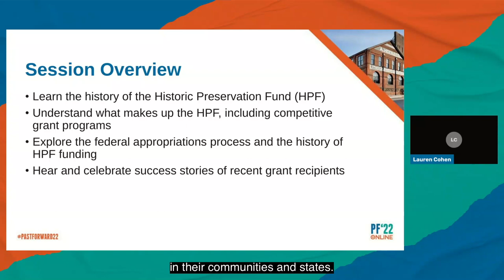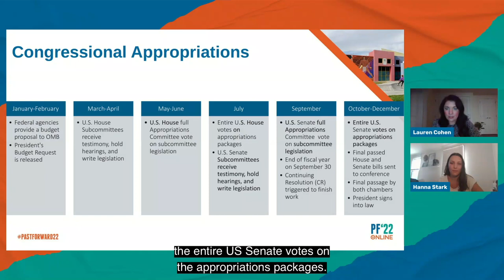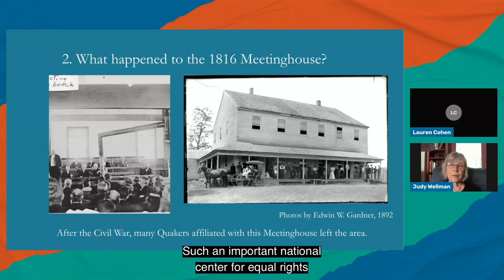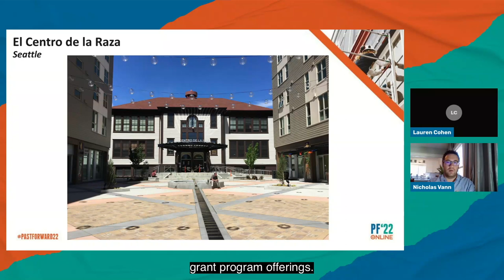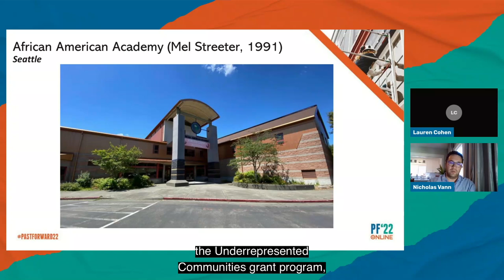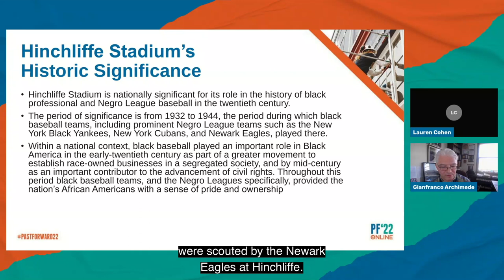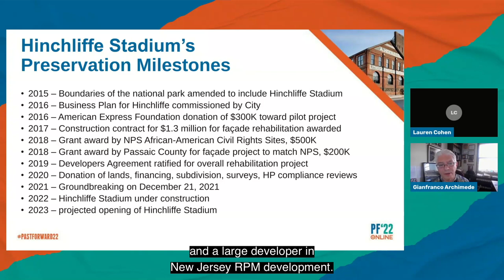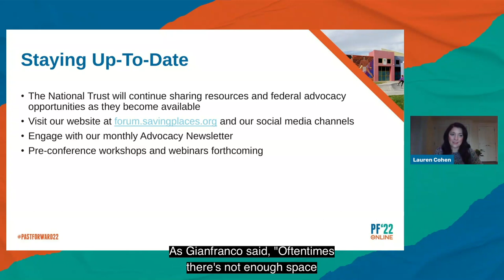Support Telling the Full American Story Through Efforts to Reauthorize the HPF (PastForward 2022)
At the end of September 2023, authorization of the Historic Preservation Fund (HPF) will expire and legislation reauthorizing the program will need to be enacted. This session will examine the importance of the HPF to communities across the country. In addition to the important role of funding State and Tribal Historic Preservation Offices, the HPF supports seven competitive grant programs that are helping transform the preservation and documentation of underrepresented and diverse histories. Attend this session and hear how the HPF has breathed life into long-untold stories and has helped communities protect places that form our cultural identity. Learn how you can support efforts to reauthorize the HPF and transform the future of Congressional funding for historic preservation.